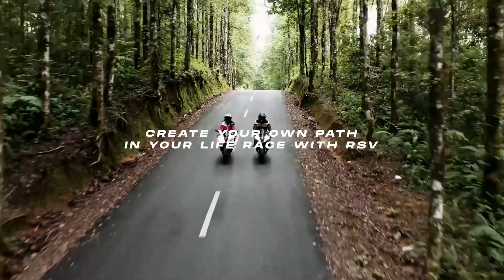Jangan Mudah Marah di Jalan Raya | RSV Motovlog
MARKETPLACE RSV OFFICIAL